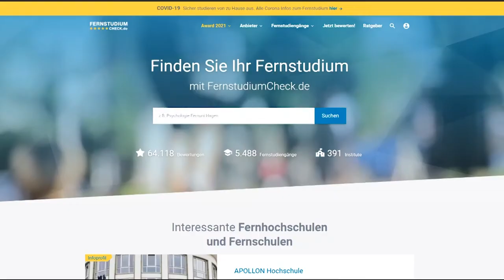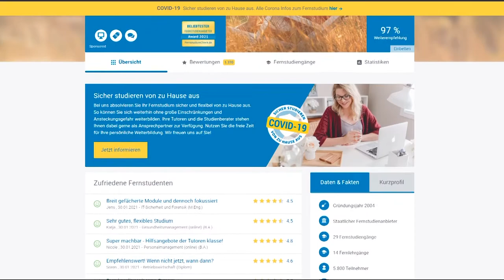Deutschlands beliebtester Fernstudienanbieter kommt aus Wismar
Bundesweit gibt es 127 Fernstudienanbieter und die WINGS, das Tochterunternehmen der Hochschule Wismar, ist aktuell der beliebteste. Studierende und Alumni wählten die Bildungsexperten von der Ostsee auf dem Bewertungsportal FernstudiumCheck.de nun auf Platz 1.